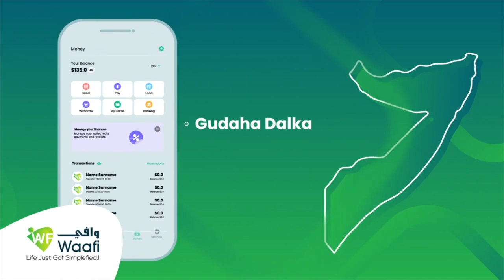Af-hayeenka Booliska soomaaliya ayaa war ka soo saaray xaaladihii ugu danbeeyay ee dhacay